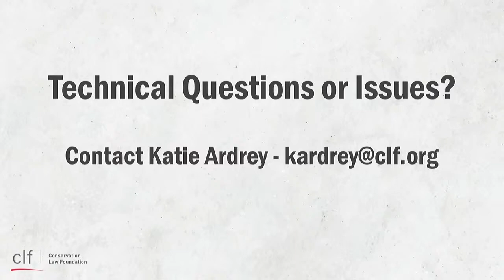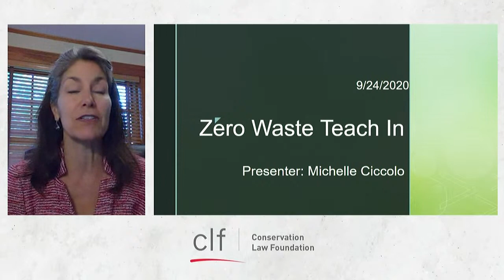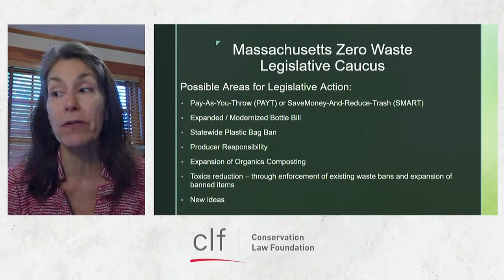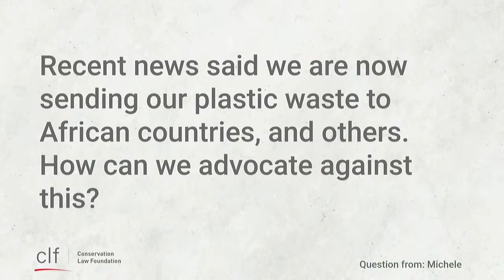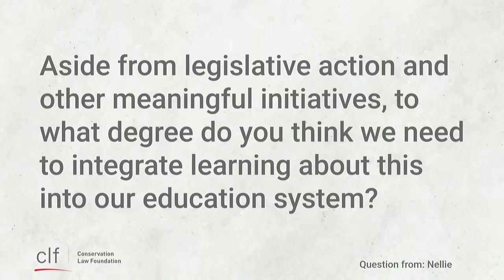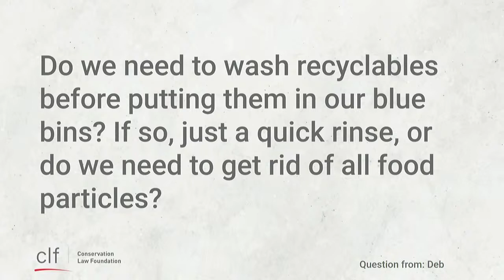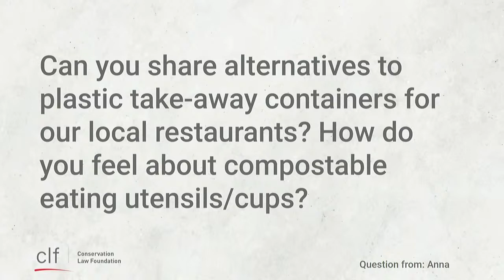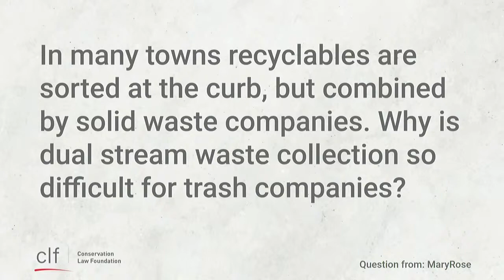CLF Teach-In: Plastic Pollution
Plastic pollution has hit crisis levels across the world. But you can fight back. In this live teach-in, our experts share practical solutions for combatting plastic pollution in your state and across the region – including how you can push for plastic-free systems and other zero waste policies.